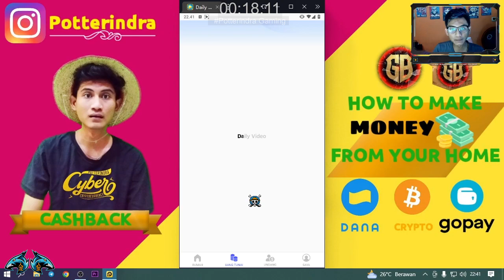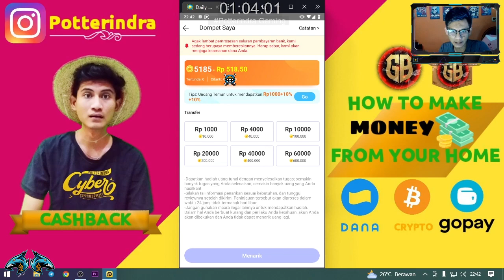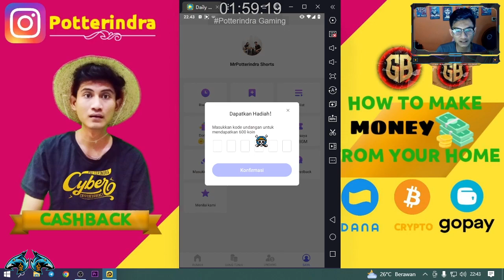Review Tapi Bukan Games Nonton Youtube DANA - Daily Videos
Cuma nonton video kita dibayar berbagai macam uang dengan sangat mudah nah bagaimana caranya. disini saya akan menjelaskan secara detail hingga ke penarikan.

Code ► JHH8GM

KATA PENELUSURAN